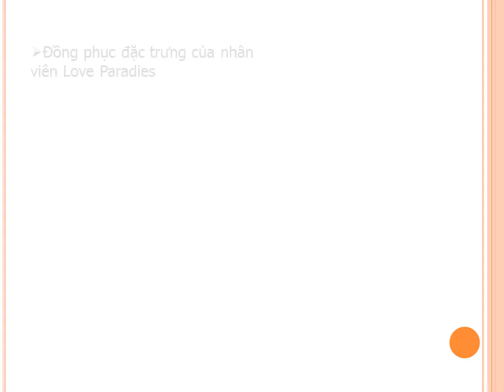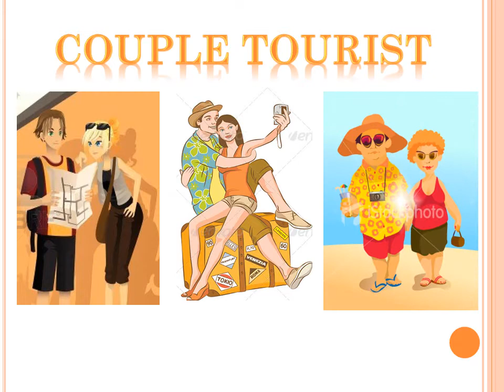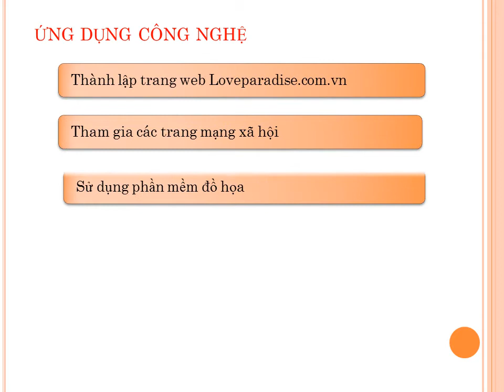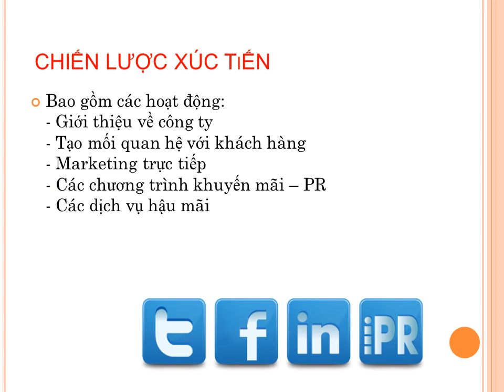Love Paradies - Le Tuyet Trinh - Poly sang tao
Kênh thông tin tổng hợp của Cao đẳng thực hành FPT Polytechnic